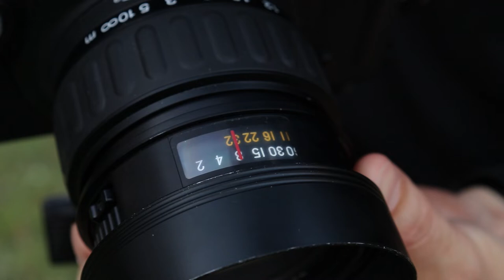Communist playground with Fuji gw690 and Kodak Porta 400 - Photography on location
CHAPTERS:
- Intro: 00:00
- walking to location: 0:38
- preapring to take photo : 1:10
- Photo #1 (carousel ): 1:54
- preapring to take another photo : 2:10
- Photo #2 (best photo of the day  ): 2:36
- Photo #3 (playground landscape ): 3:12
- Photo #4 (playground landscape ): 4:02
- Photo #5 (playground landscape ): 4:19
- Photo #6 ( another carousel ): 4:31
- Photo #7 ( block of flats in morning light ): 4:53
- outro : 4:59

In this video, I take pictures of an old communist playground in Warsaw's Bielany district. I used medium format camera Fuji gw690 with Kodak Porta 400 inside and Pentax Digital Spotmeter. Film format 6x9.
I use Nick Carver's method to measure light from " Master MANUAL Metering for Film " course. And I strongly recomend it.